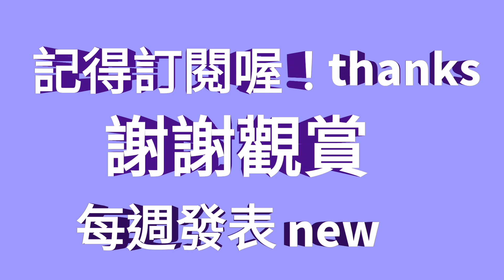為什麼會缺蛋？蛋蛋的煩惱！沒有蛋的日子！缺蛋怪母鷄？母雞何辜！2023/02/27